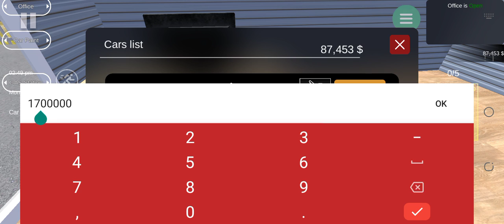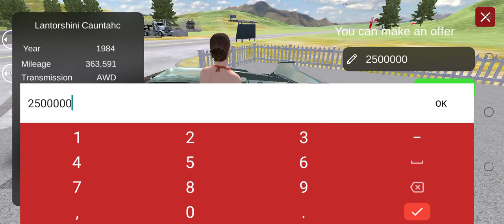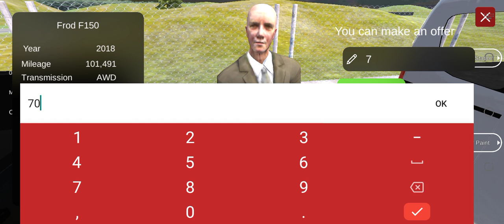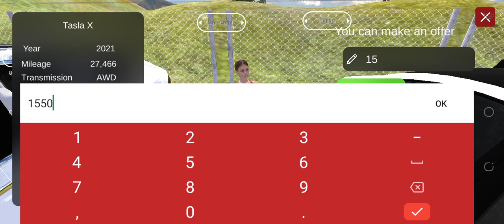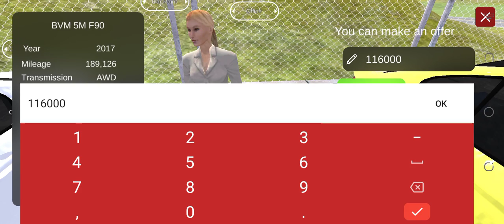September 22, 2023